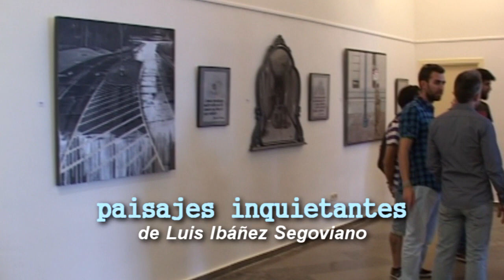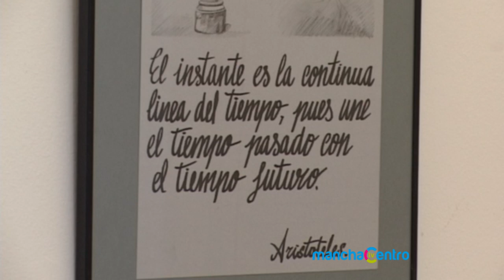"Paisajes Inquietantes" de Luis Ibáñez Segoviano